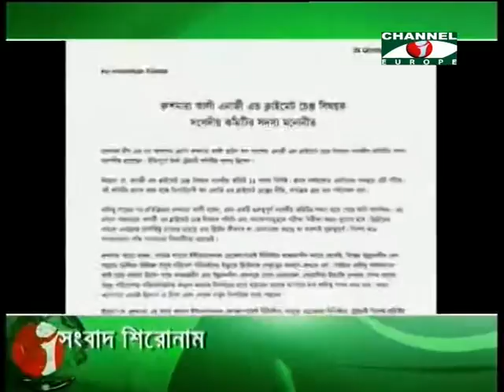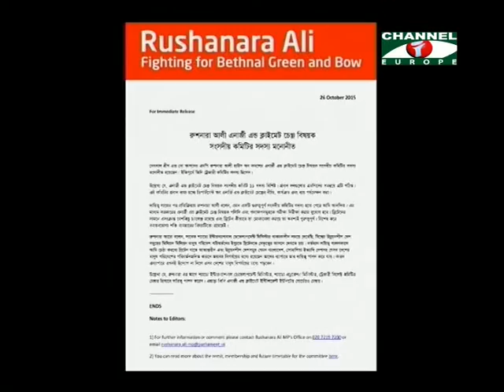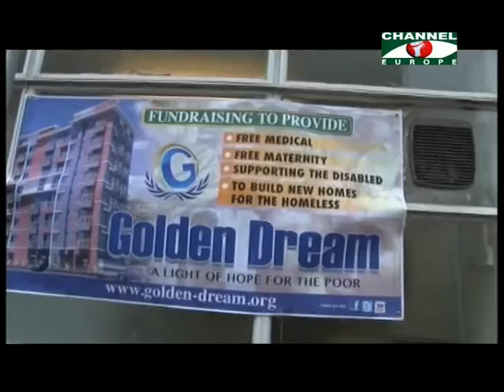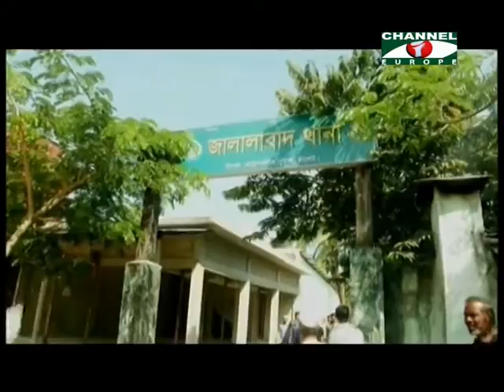Amader Khobor 261015 All Parts